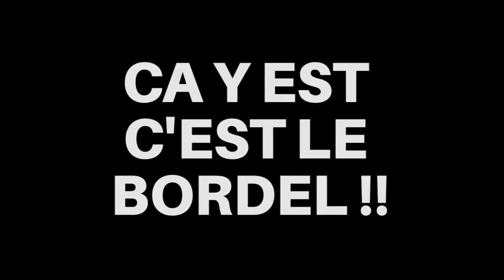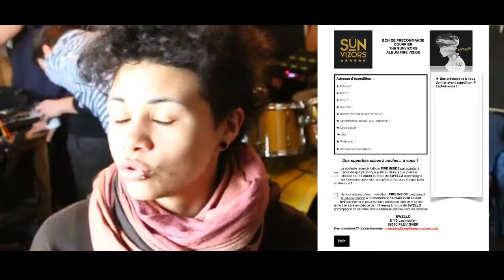★ VLOG#2 // FIREINSIDE AGENDA